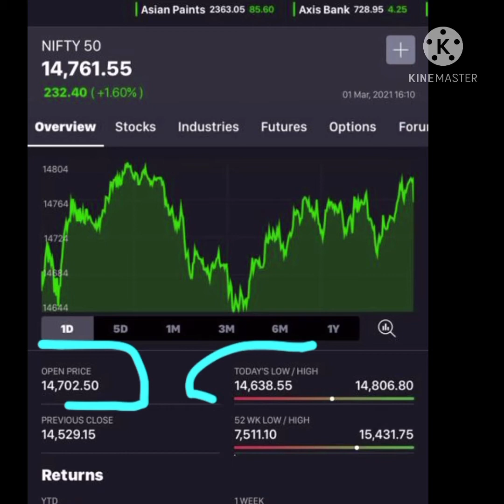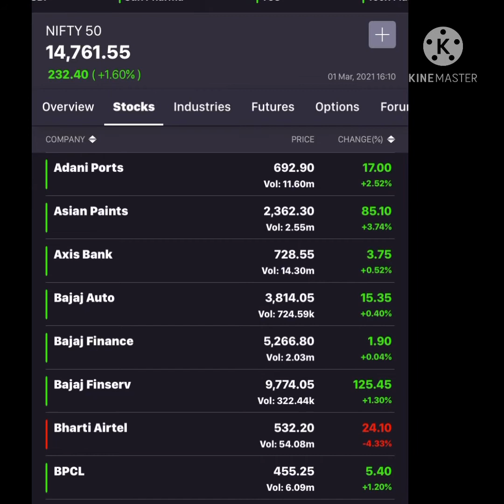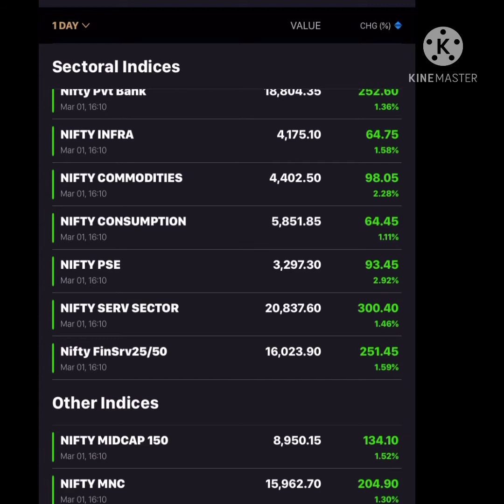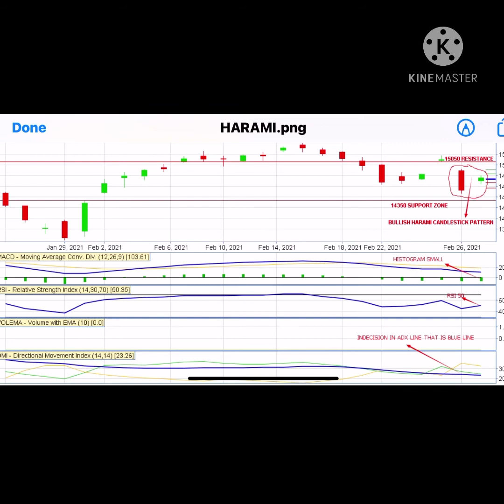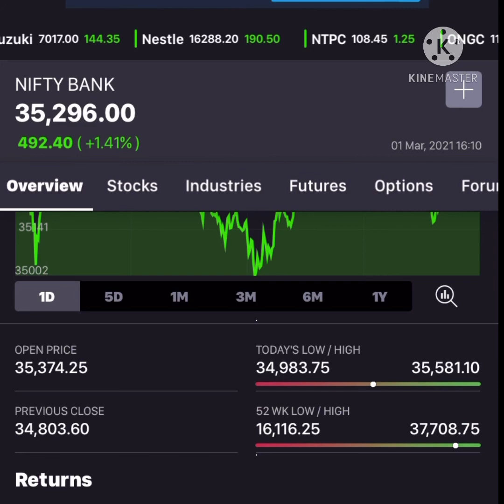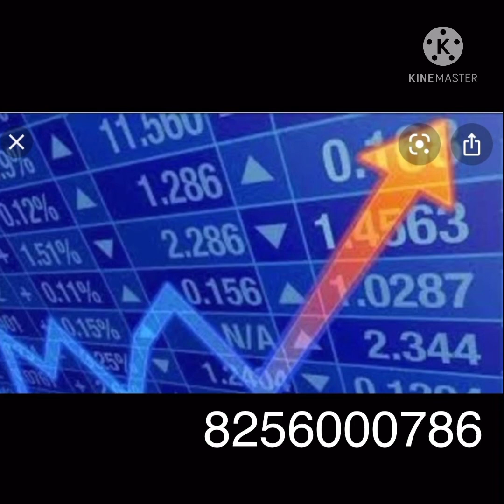Recovery in SHARE MARKET Where can NIFTY move on 02-03-2021